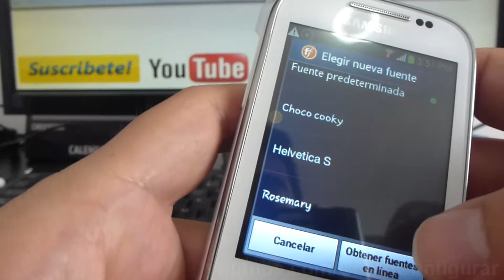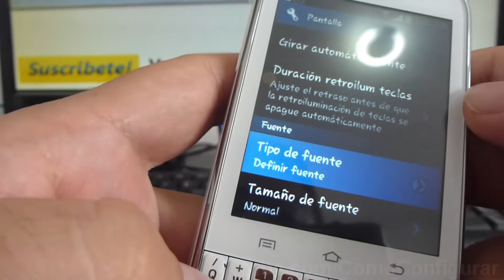como cambiar el tipo de fuente android samsung Galaxy chat B5330 español Full HD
B5330 como Cambia el tipo de letra en Android samsung Galaxy chat español YouTube